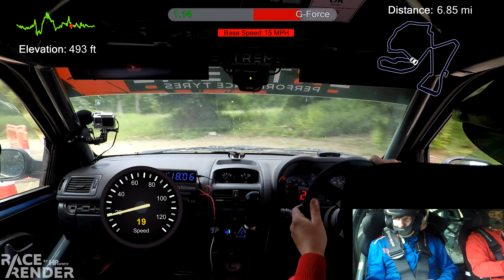Rex Pet Hotel Flying Fortress Stages 2022 Stage 4 Andrew Joe Hutchinson Renault Clio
On board with Andrew and Joe on the Flying Fortress Stages at Grafton Underwood airfield. The crew took a sensible approach to the rally pushing on but leaving a margin for error on the tricky stages which bagged them the class win and 8th overall. They were 8th fastest on this stage too.